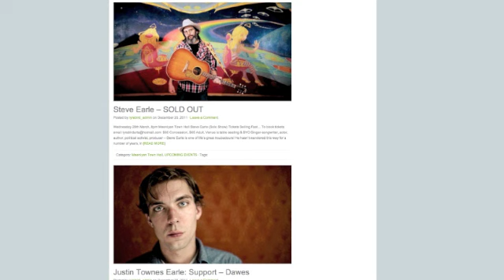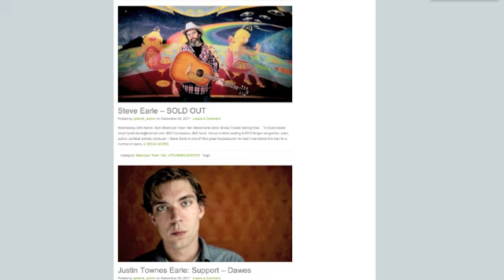Steve Earle: Unpaved interview by Les Thomas (Part 2 of 2)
An interview with Steve Earle by Les Thomas for Unpaved recorded on 7 February 2012. Steve Earle with be touring Australia in March and April of this year.

Please see Part 1 for the full interview.